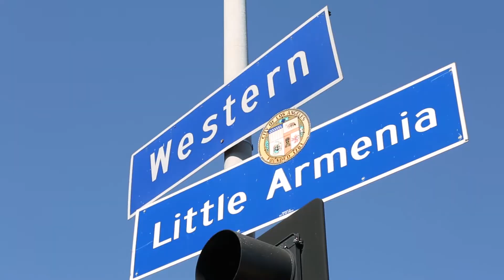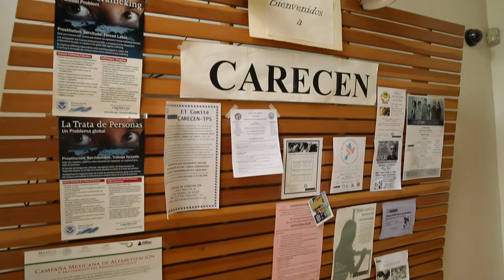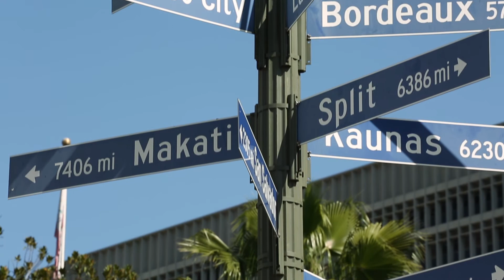Administrative Relief in L.A. County: On the Road to a Dream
President Obama's recent executive actions on immigration, or Administrative Relief, could provide more than 5 million immigrants with protection from deportation and the ability to work legally in the U.S. Los Angeles County is home to the largest eligible population, an estimated 500,000. A Los Angeles where every resident can fully participate in the activities that drive our region’s economic engine such as starting a business or buying a home is a better Los Angeles for all of us. CCF has supported immigrant integration efforts for over three decades and is partnering across sectors to help nonprofit organizations working with immigrants in Los Angeles County to come forward and take advantage of Administrative Relief.